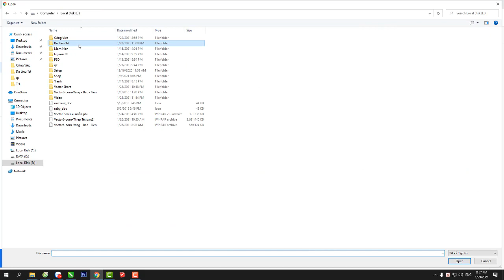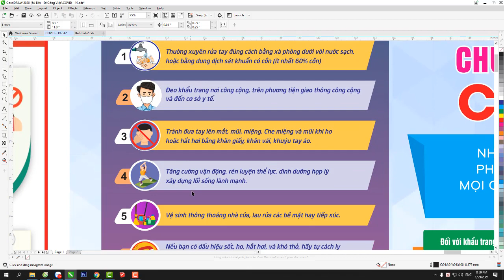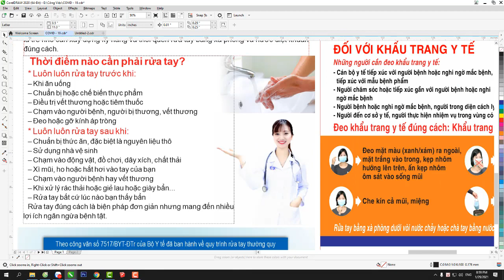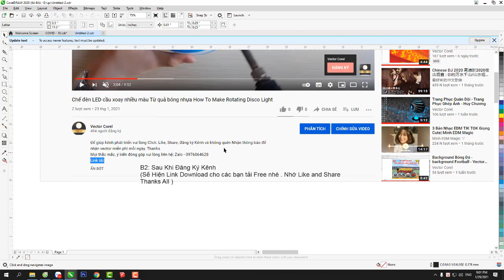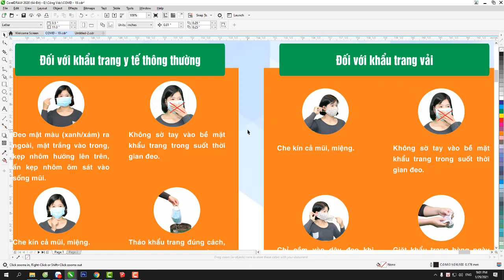COVID-19 - Vector Covid - Vector Phòng Chống dịch - Free File CoVID vector - Vector Covid 19